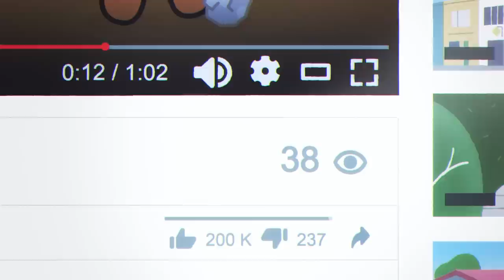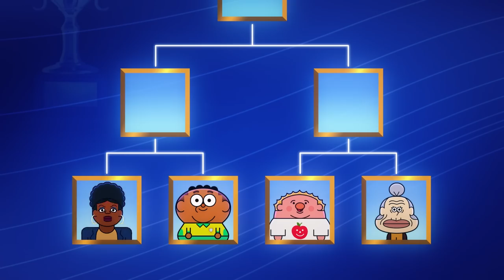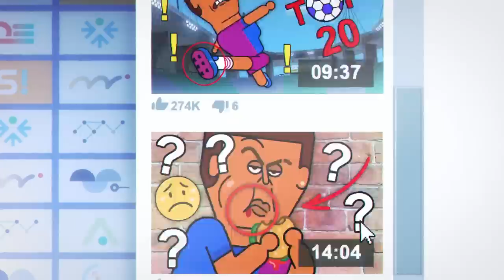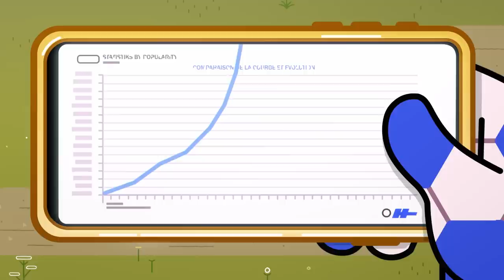Coach Me If You Can ⚽ ARE YOU SCARED NOW ? 😨 Full Episodes in HD